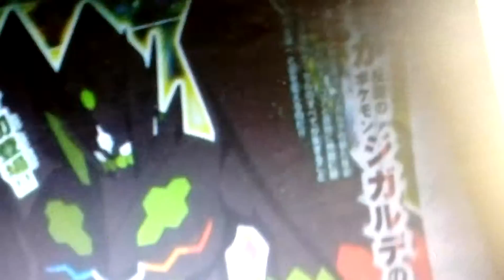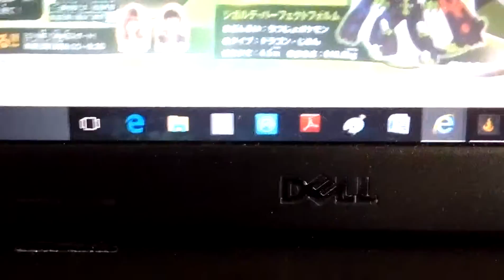Pokemon Z confirmed: two new forms of zygarde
I am certain that we will get one game since the dog like form is 10% of zygardes power while the other is stronger. The blobs are called zygarde core and are the minds of the forms. I don't own pokemon it belongs to gamefreak and nintendo